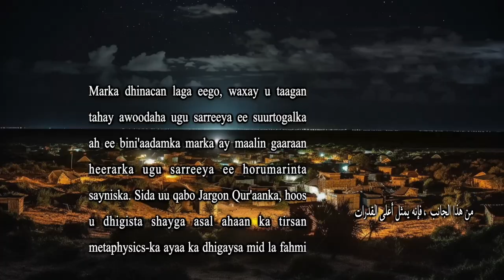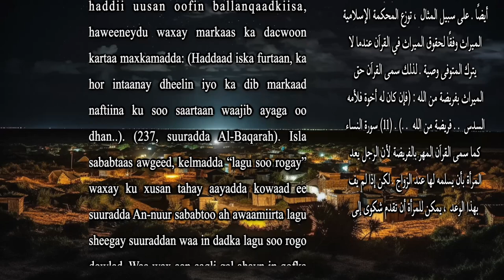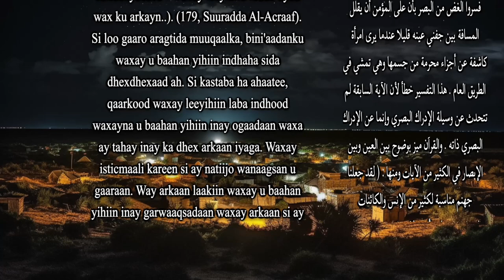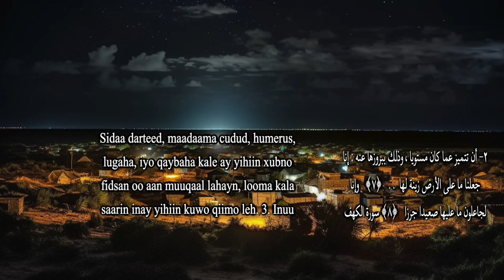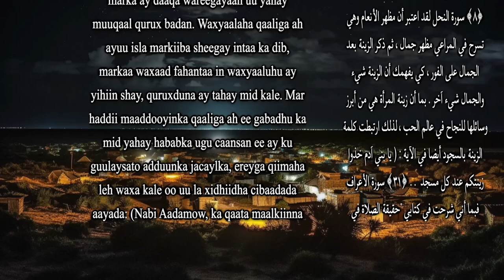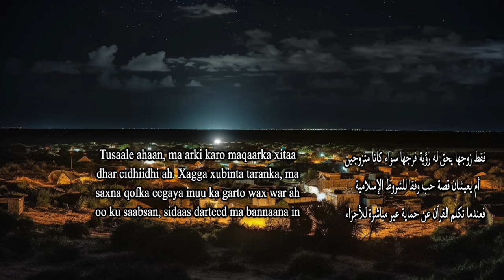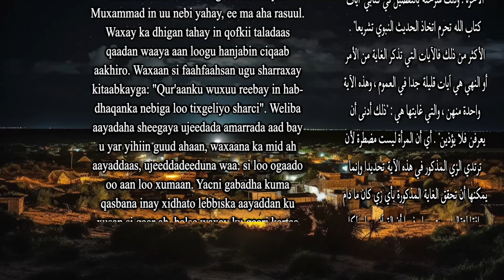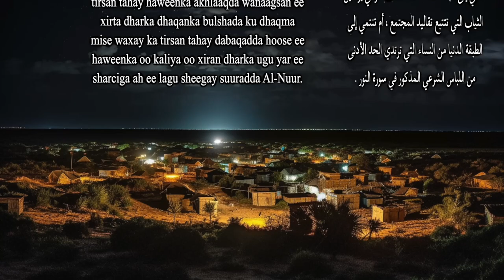مترجم Ma jiro xijaab quraanka kariimka ah - Buuga maqalka ah - Qoraaga: Firas Al Moneer.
Xidhiidhka soo socda, waxaad ku heli kartaa buugga xijaabka in ka badan 120 luqadood:

Adigoo isticmaalaya xiriirka soo socda, waxaad ku heli kartaa buugga Sakada oo ku qoran in ka badan 100 luqadood:

Fiidyowyada ku jira kanaalkayaga, kuwaas oo Ingiriisi ah, sidoo kale waxay leeyihiin qoraal-hoosaadyo ku qoran dhammaan luqadaha:

Si aad u taageerto kanaalka, waxaanu kugu martiqaadaynaa inaad wax ku tabarucdo linkigan soo socda:

Way fiicantahay inaad ku tabarucdo akoonkan bangiga ee soo socda, sababtoo ah waa bangi aan wax lacag ah ka qaadin:

Magaca bangiga:
Paysera LT, UAB
IBAN:
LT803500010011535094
SWIFT:
 EVIULT2VXXX
Magaca Haystaha Akoonka:
Firas Al Moneer
Cinwaanka bangiga:
Pilaitės pr. 16, Vilnius,
LT-04352, Lithuania /